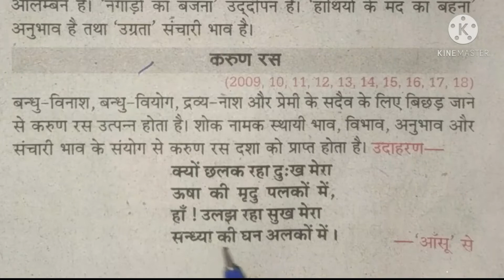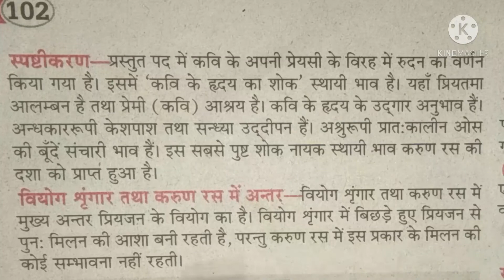up bord exam 2021 class 12th Hindi karun ras | karun ras ki paribhasha |karun ras ka uda